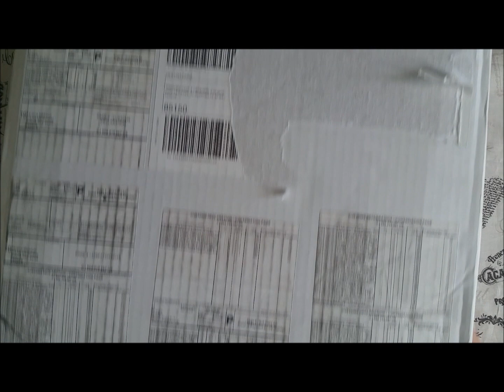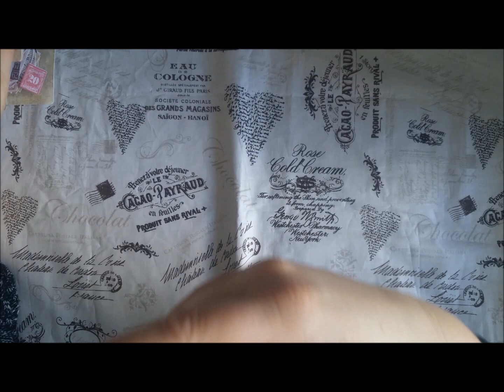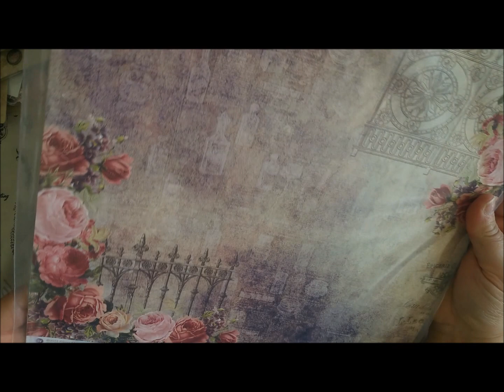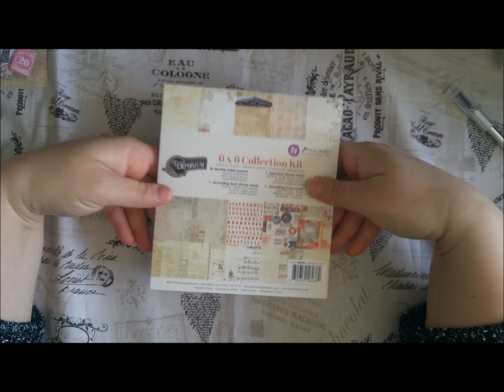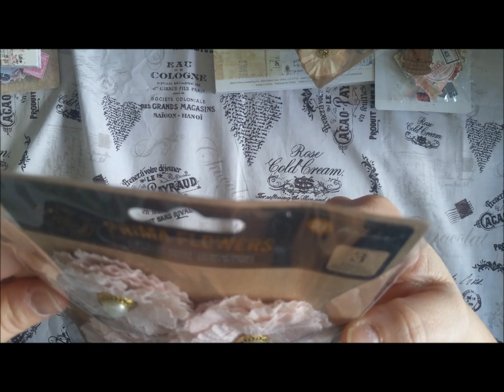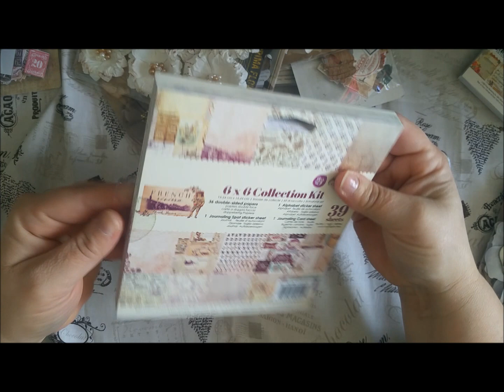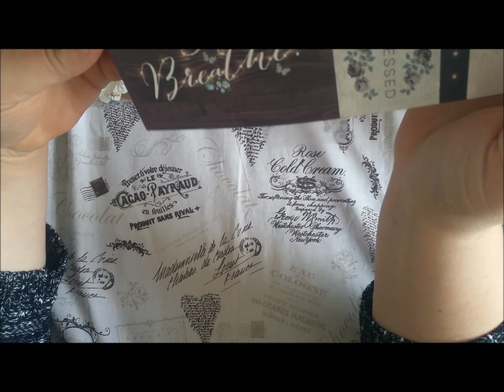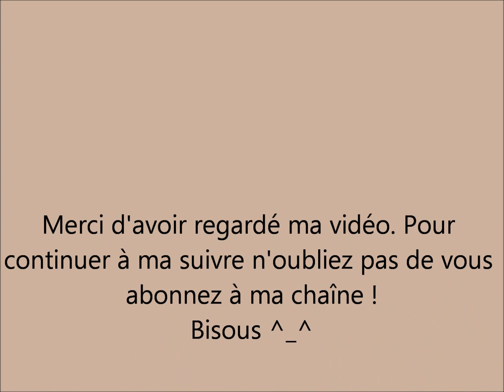Haul Prima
Coucou, dans cette vidéo je découvre avec vous ma commande Prima venu tout droit des USA. Bon visionnage ^_^